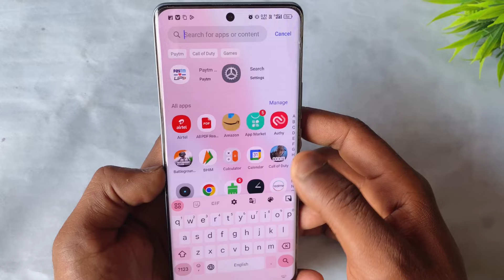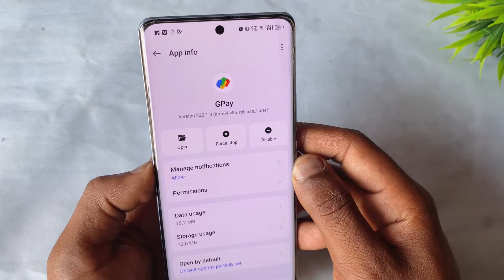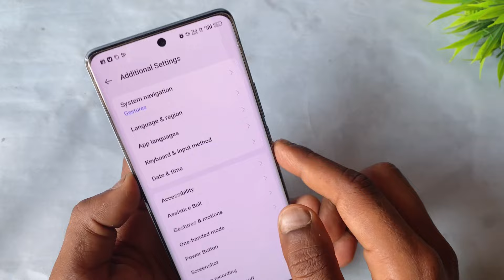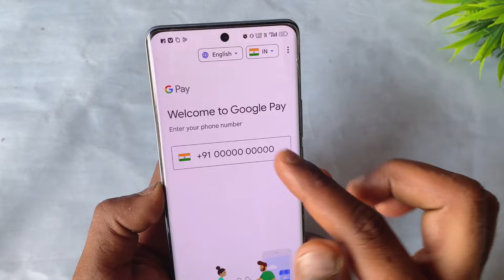how to solve could not reach server in google pay | google pay couldn't reach server problem | otp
1.up super tech
2.google pay couldn't reach server problem tamil
3.google pay couldn't reach server otp
4.google pay couldn't reach server tamil
5.google pay par couldn't reach server problem
6.how to solve could not reach server in google pay
7.how to fix could not reach server in google pay
8.could not reach server
9.google pay couldn't reach server problem 10.couldn't reach servers google pay otp
11.google pay couldn't reach server
12.how to fix could not reach server in google pay 2024

🔀 Important Note 👇👇🔰

🔀 Your Questions 👇👇🔰
1.up super tech
2.google pay couldn't reach server problem tamil
3.google pay couldn't reach server otp
4.google pay couldn't reach server tamil
5.google pay par couldn't reach server problem
6.how to solve could not reach server in google pay
7.how to fix could not reach server in google pay
8.could not reach server
9.google pay couldn't reach server problem 10.couldn't reach servers google pay otp
11.google pay couldn't reach server
12.how to fix could not reach server in google pay 2024